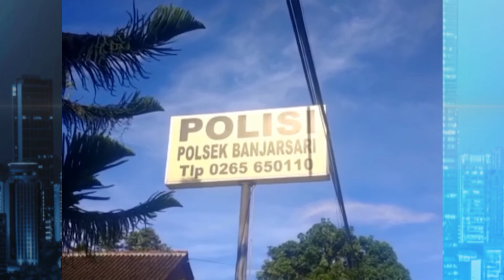Terciduk Selingkuh Dengan Sopir, Istri Dilabrak Suami Dan Warga